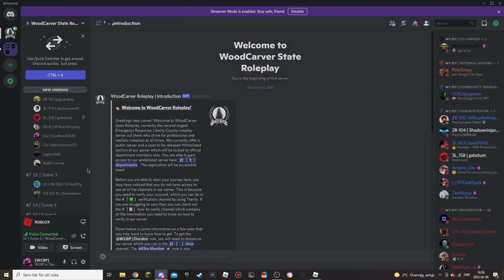Woodcarver | Shots fired | Roblox [VC]